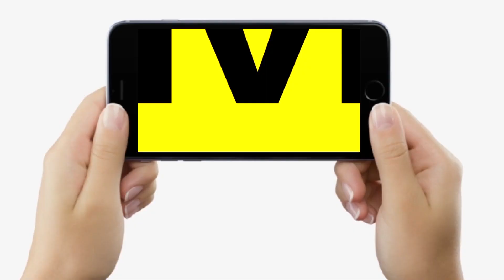Muzaffarpur में Agnipath Yojna को लेकर फिर माहौल बिगाड़ने की कोशिश,SSP Jayant Kant बोले छोड़ेंगे नहीं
Muzaffarpur में Agnipath Yojna को लेकर फिर माहौल बिगाड़ने की कोशिश, SSP Jayant Kant बोले - छोड़ेंगे नहीं | Bihar News | LiveCities